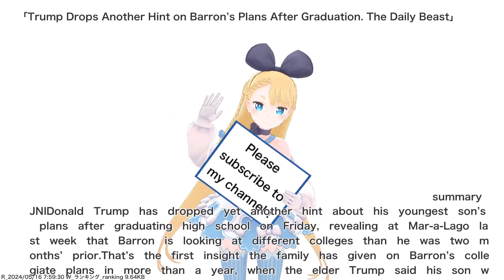Trump Drops Another Hint on Barron’s Plans After Graduation. The Daily Beast,etc